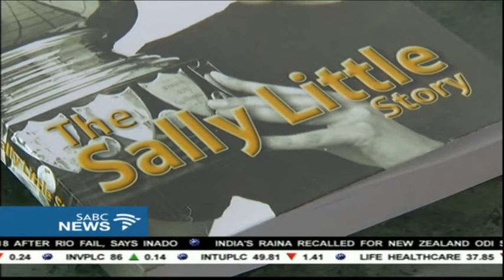SA women's golf player, Sally Little launched her book, "Capturing the Fire''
South Africa's greatest ever women's golf player, Sally Little, launched her book, "Capturing the Fire'' in Cape Town this week.
The book details her 28-year career, the highs and lows, been boycotted and not allowed to enter countries because of apartheid.
Gary Player was her mentor and she now has a passion to produce future women golf stars in South Africa.